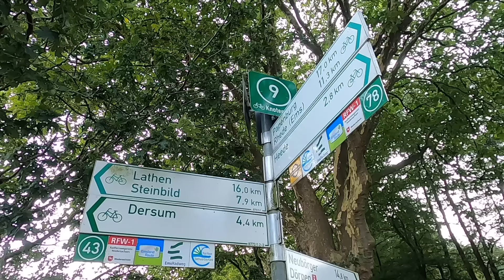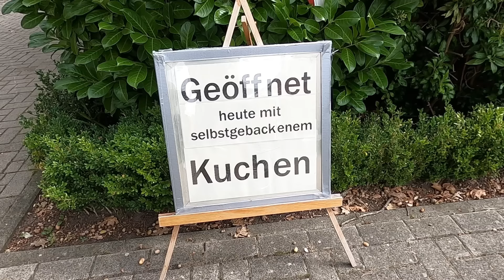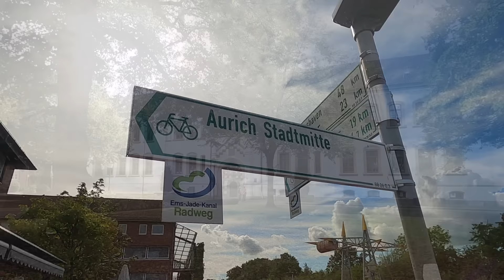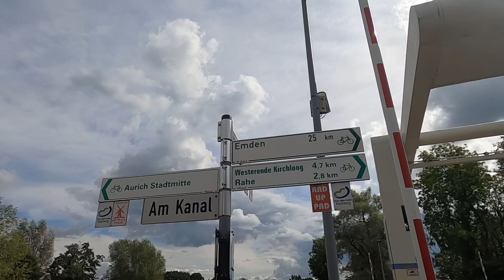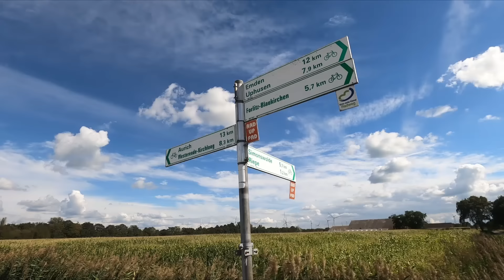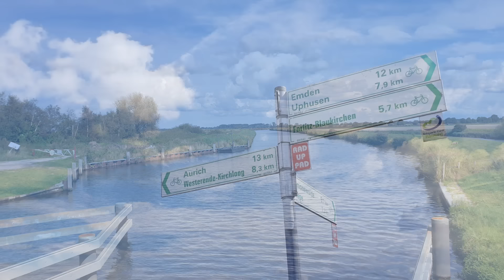Vom Ruhrpott bis ans Meer | 4️⃣ | Deutsche Fehnroute & Ems-Jade-Kanal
Ich sehe der Zukunft wieder positiv entgegen, denn ich habe Tee. In diesem Sinne zuschauen und Tee trinken.

⁉️ FAQs

💬 Mit welcher Kamera filmst du?
Ich filme mit einer GoPro Hero 8

💬Bist du mit der GoPro Hero 8 zufrieden? Nein. Am Anfang war ich von der Kamera noch ganz angetan. Mit längerer Nutzungsdauer fallen mir aber immer mehr Nachteile auf, wie z.B. der hohe Strombedarf oder die nicht überzeugende Tonqualität, welche den Gesamteindruck trüben.

💬 Welches Fahrradnavi verwendest du?
Gar keins. Ich fahre am liebsten nach Beschilderung oder Radkarte. Wenn ich doch mal auf Navigation angewiesen bin, verwende ich einfach mein Smartphone. Am liebsten navigiere ich dann mit Naviki.

💬 Gibt es eine GPX-Datei zur Tour?
Ja. Seit einiger Zeit stelle ich die in den Videos dargestellten Touren auf Komoot zur Verfügung. Diese können ganz einfach heruntergeladen werden. Einfach auf „Für GPS-Gerät herunterladen“ klicken und los geht’s.

💬 Wo kann ich dich mal treffen?
Ich freue mich immer über zufällige Begegnungen und manchmal ergibt sich auch ein kurzes nettes Gespräch. Anfragen zu Radtouren oder Treffen möchte ich aber höflich ablehnen. Ich mache ja auch nichts anderes als Fahrradfahren. Der einzige Unterschied ist, dass ich mir dabei gelegentlich eine Kamera ins Gesicht halte.